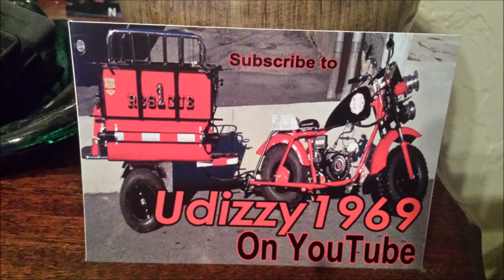Fire 6 Eureka Street With WFD and Udizzy1969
Join Us as we cover a Small fire at 6 Eureka st With WFD and Udizzy1969
Please Share, Comment and Enjoy. 7/26/2020   Group 1
Thank You Worcester Fire,Worcester EMS, Worcester Police.